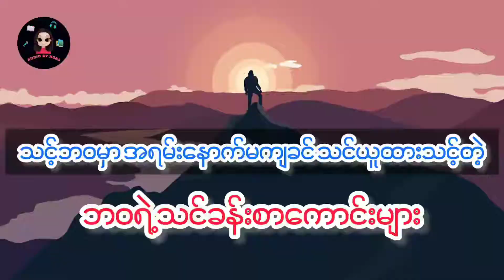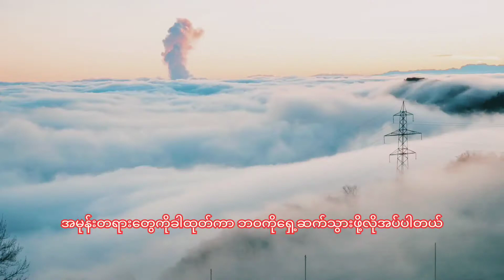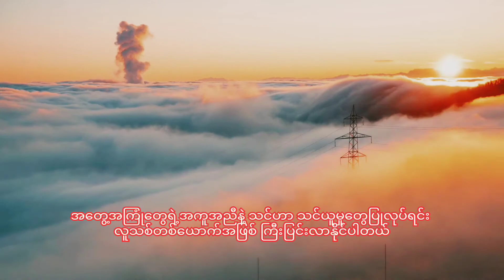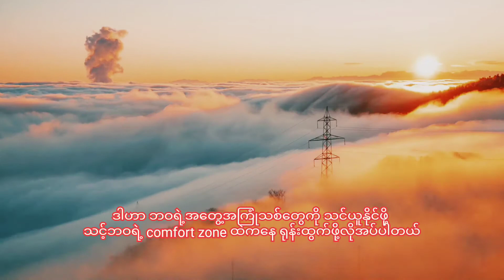သင့်ဘဝမှာ အရမ်းနောက်မကျခင် သင်ယူထားသင့်တဲ့ ဘဝရဲ့သင်ခန်းစာကောင်းများ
ကိုယ့်ဆီမှာရှိသင့်တဲ့ အရာတွေကို နားလည်ဖို့ နောက်ကျနေတယ်ဆိုရင် ဒီအခွင့်အရေးတွေကို လက်လွှတ်သွားနိုင်ပါတယ်...

Podcast နားဆင်လို့ရပါပီ🎧
Anchor App : :